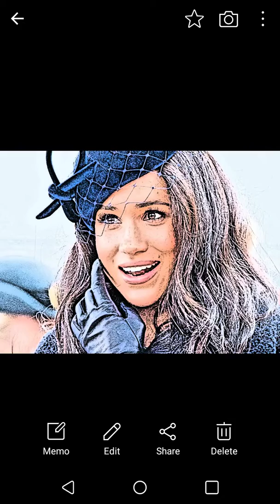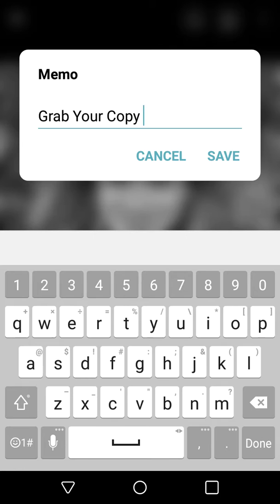Meghan Markle 🎨 Adult Coloring Book Sketchbook